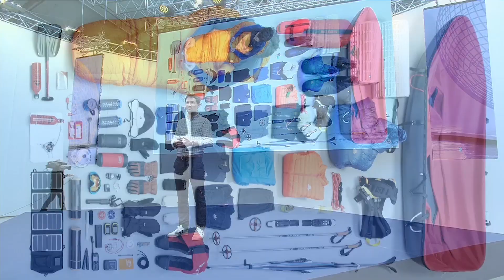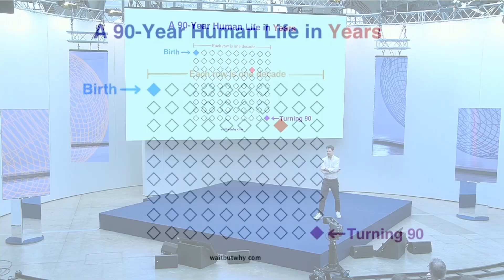Un jour sur Terre // Matthieu Tordeur - Aventurier, membre de la société des Explorateurs Français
Le capital Terre semble toujours plus entamé. Quoi dire et que faire pour changer les choses ? Récit d’une expédition en Antarctique.